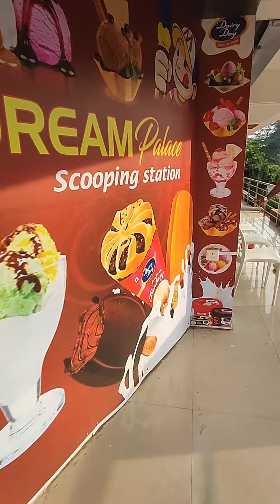A DAY IN MY LIFE | SERIES -05 | TULU